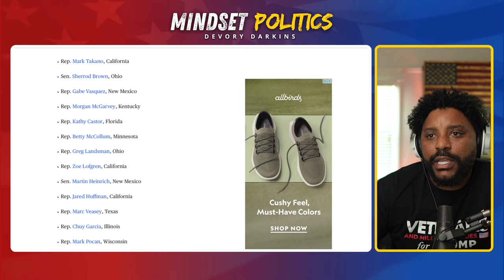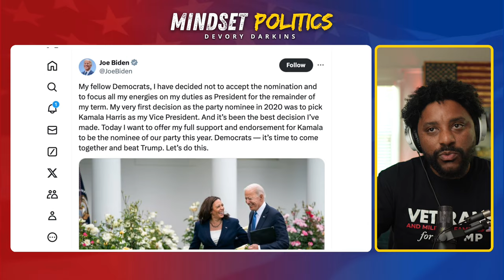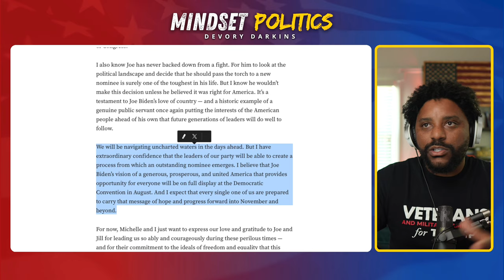CONFIRMED Joe Biden DROPS OUT as Kamala Harris lacks Endorsement from Obama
Watch Joe Biden drop out of the 2024 election as Kamala Harris lacks endorsement from Obama